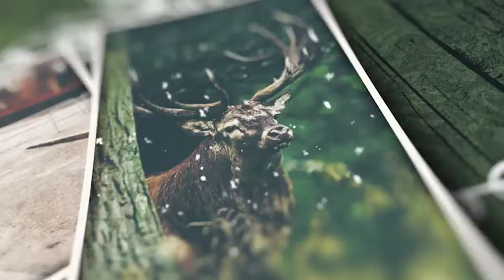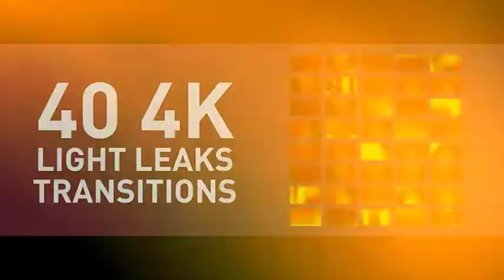Slideshow Memories - [AE Template]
Slideshow Memories/ Project 4 – After Effects Template
Slideshow Memories is a concept design project. Bohemian color grading, romantic typography, smoth camera animations, multiple photographic compositions and stylish film burn transitions… I put them all together in one project so that you can produce videos and slideshows of the quality you want. I like using this template on my wedding, memory, special event, birthday and valentine works. Because it captures the ambience that is the design trend about these issues. Hope you like it. Enjoy!

Product Information:
120 Ready for use scenes
3 Scene categories
3 Color grading options (original, bohemian, black and white)
10 Scene features
40 Light leaks transitions
1920×1080 Resolution
After Effects CC2017 and CC2019 project files are included
Color control for light leaks, bokehs, transitions and colored backgrounds
Scene Guide is included
Link for fonts included
What is included in the item?